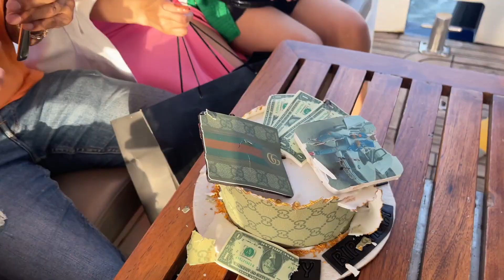Lokesh Gamer birthday Party On private Cruise All Youtubers Meetup In Goa 😍